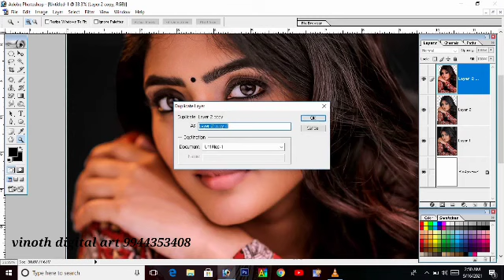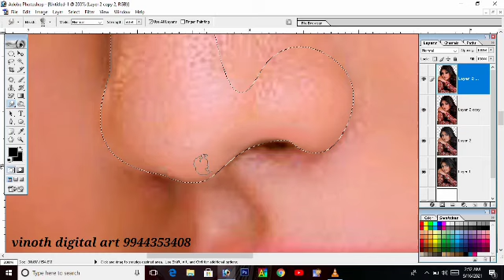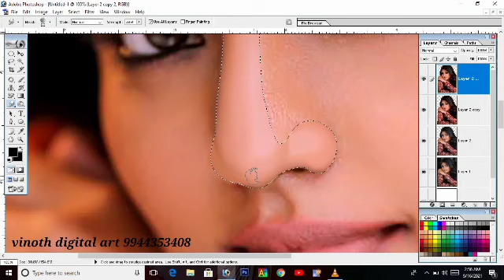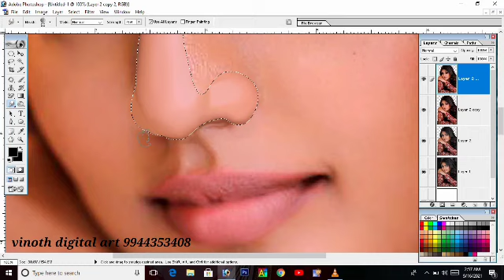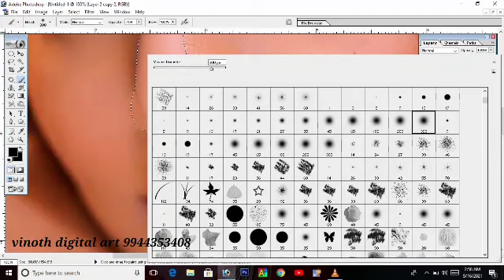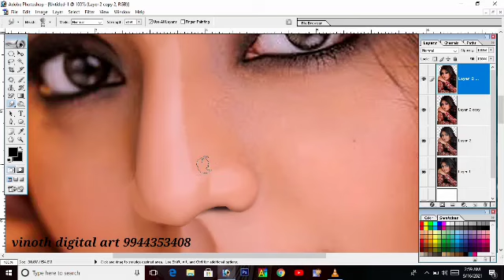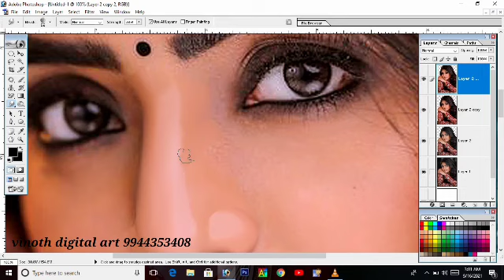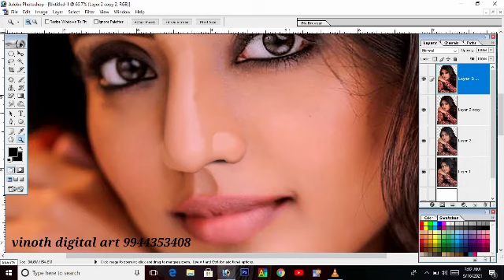part 2 digital painting sumatge work tutorial vinoth digital art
stay home 🏡

stay safe 😷